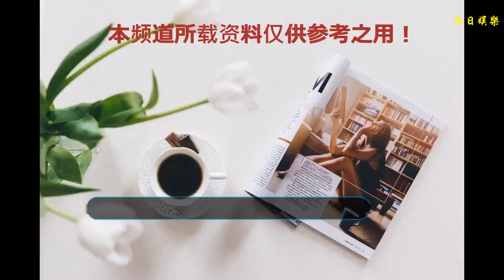《陽光先生》陣容強大，救援cp客串，場景悲壯卻又不乏美感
《陽光先生》這部電視劇由”最強編導組合“金恩淑、李應福三度聯手打造，講述的是辛未洋擾時期，乘坐軍艦來到美國的少年以美國軍人身份重返拋棄自己的祖國朝鮮后，邂逅朝鮮精神支柱，兩班世家的大家閨秀，然后兩人墜入愛河的故事。
    這部劇是由李秉憲和金泰梨主演，而且這部劇的配角陣容也是非常強大，僅僅是在剛開播的時候，就有《釜山行》反派金義圣、《孤單又燦爛的神-鬼怪》配角金炳哲、《太陽的后裔》晉久、金智媛、David McInnis等大咖集結。
    不得不說，在這方面還是非常用心的呢！據悉，這部劇為了打造槍支彈藥、士兵戰爭等等的大場面，制作費也是花費了不少呢，而且，也能真真切切地看到效果。
    在戰爭場面切遠景，即使重金打造的炮火，為了美感，鏡頭也不會只落在煙火當中，而是致力于將場景拍得更加悲壯，真的算是非常大的場面了。而且，這部劇不僅在韓國播出，更在海外近兩百個國家播出。
    劇中的男主身世十分地悲慘，很小的時候就被迫害至父母雙亡，迫不得已后來逃到了美國，因為對國家充滿了失望，回國后，他也絕不承認自己是朝鮮人。
    女主則是出身于貴族，父母都是朝鮮革命者，救援cp友情客串，因為內部人員的出賣，很快就領了盒飯，女主也喜歡看看國家政事，還被爺爺送去學習防身術，后來，學會了射擊、爬山，漸漸有了大女主戲的女主模樣。
    相信這部劇會越來越受到歡迎的。